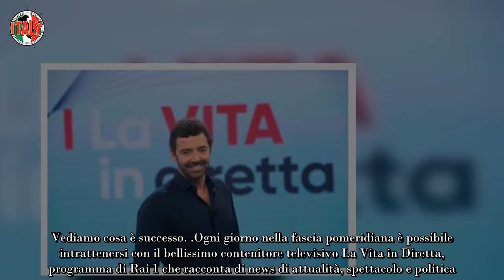“Ho dovuto mentire per andare avanti” Alberto Matano confessa dopo anni una dura verità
Ogni giorno nella fascia pomeridiana è possibile intrattenersi con il bellissimo contenitore televisivo La Vita in Diretta, programma di Rai 1 che racconta di news di attualità, spettacolo e politica. Al timone di questo storico show della rete ammiraglia c’è Alberto Matano già da diversi anni che con la sua verve e gentilezza ha conquistato il pubblico.

Dopo un anno fatto di successi Matano si prenderà qualche giorno di pausa per ricominciare al meglio pronto per raccontare storie sempre nuove ed interessanti. Per Alberto, quindi, è sicuramente un periodo d’oro sotto vari aspetti.

Lavorativamente parlando la trasmissione del conduttore, La Vita in Diretta continua a macinare traguardi in termini di ascolto e di plauso della critica così come anche l’altra trasmissione di Rai che lo vede coinvolto nel ruolo di opinionista Ballando con le stelle.